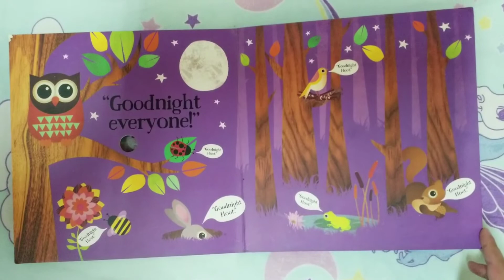Goodnight Hoot!!! Bedtime story for kids